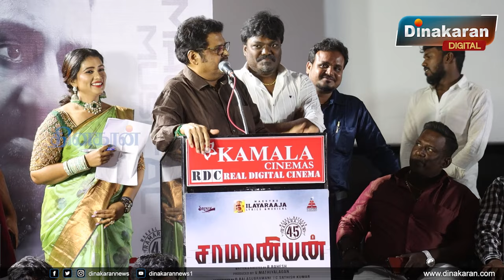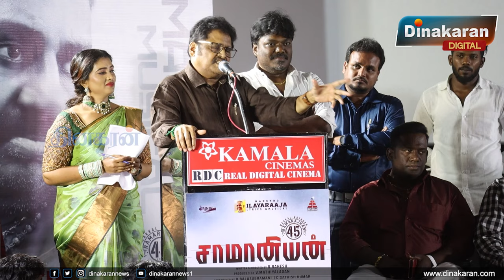ராமராஜரை பார்த்து ரஜினி சார் பயந்துட்டாரு! - K.S. ரவிக்குமார் Speech at Saamaniyan Audio Launch.